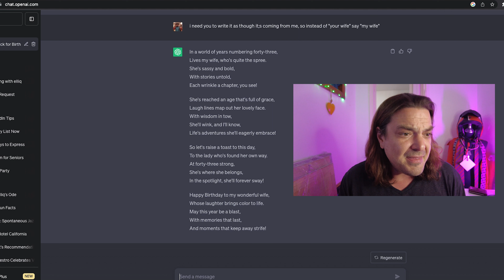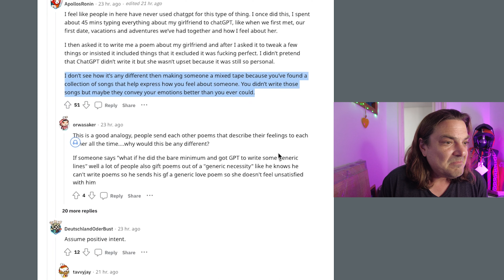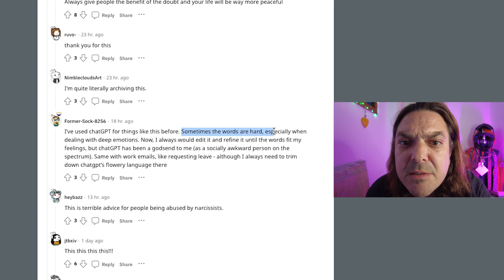ChatGPT LOVE LETTER?!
In which we discuss the age-old question: Is it cool if I get chatgpt to write a birthday card for my wife while trying to pass it off as my own original work?